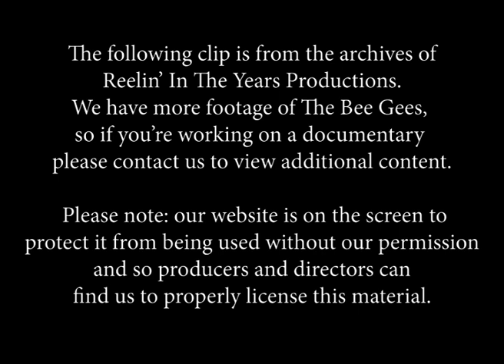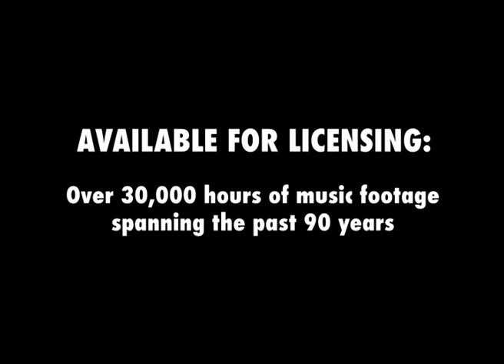The Bee Gees • “Lonely Days” • 1970 [Reelin' In The Years Archive]